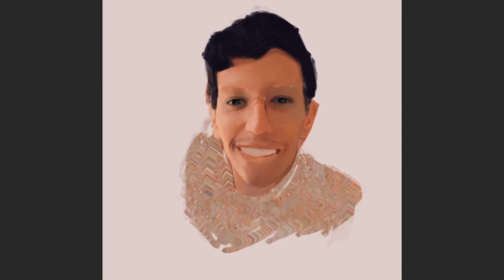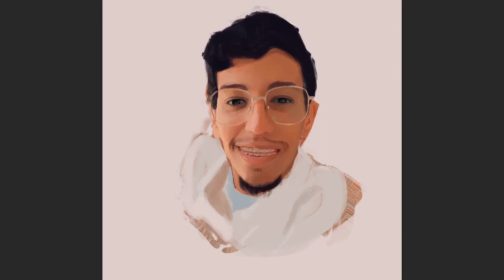رسم عبدالرحمن الريزان Drawing Abdulrahman Naji